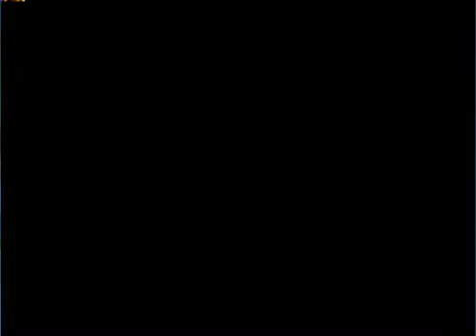Ogre Battle (PSX) Chapter 27 BEGINNING OF THE END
Ogre Battle Chapter 27 BEGINNING OF THE END... zerando, detonado, walkthrough, gameplay, playthrough, longplay...